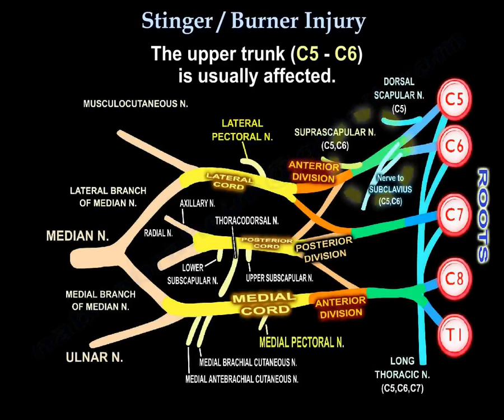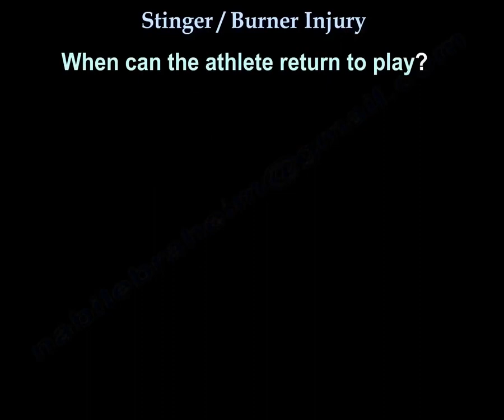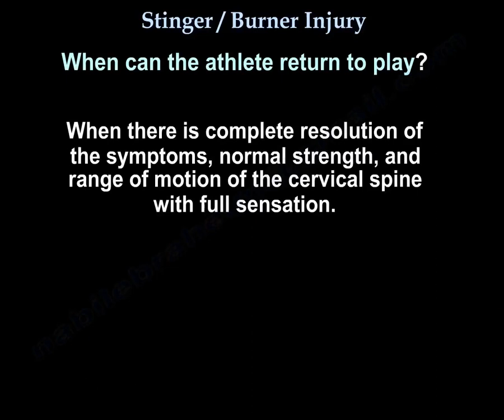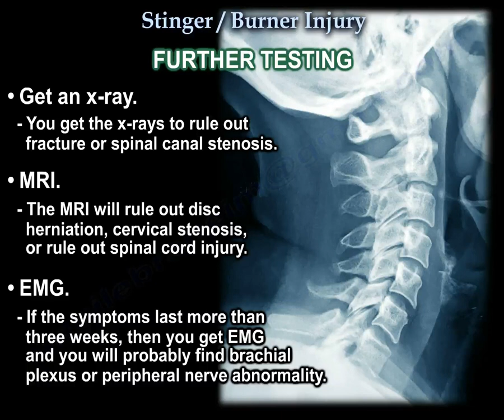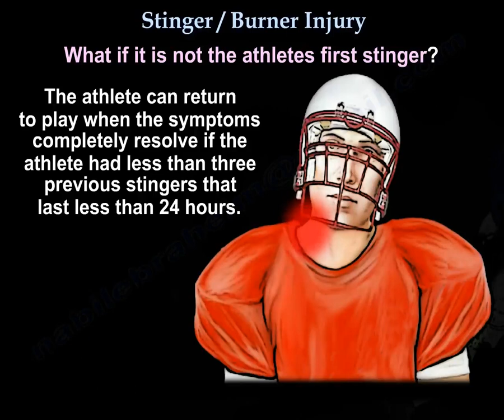Stinger/Burner Injury: Causes, Symptoms, Treatment & When Athletes Can Return to Play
Stinger or Burner Injury: Causes, Symptoms, Diagnosis, and Return-to-Play Guidelines
A stinger or burner is a common transient brachial plexus neurapraxia seen in contact sports like football. It typically results from compression, traction, or a direct blow to the brachial plexus, affecting the C5-C6 nerve roots. This condition is usually mild and resolves quickly, but recurrent episodes may indicate underlying issues that require further evaluation.

Causes and Mechanism of Injury
A stinger occurs due to one of the following mechanisms:

Compression: A direct impact to the brachial plexus or cervical spine.
Traction: Excessive lateral flexion of the neck combined with shoulder depression, stretching the nerve.
Direct blow: A hit to the upper trunk of the brachial plexus, causing temporary nerve dysfunction.
Symptoms of a Stinger
Burning pain or sharp tingling radiating down the arm
Transient weakness in the deltoid and biceps (C5-C6 distribution)
Numbness and paresthesia (abnormal sensations)
Pain localized above the shoulder, extending into the arm
Full, pain-free cervical spine range of motion
Symptoms appear immediately after impact and usually resolve within minutes
Key Features of a Stinger
Unilateral (one-sided) injury
Short duration (typically a few minutes)
No cervical spine pain or motion restriction
Weakness in the deltoid and biceps
Symptoms resolve quickly
⚠️ Important Note:
A stinger is a temporary brachial plexus neurapraxia and not a spinal cord injury. It is not bilateral, and it does not lead to permanent nerve damage in most cases.

Return-to-Play Criteria
An athlete can return to play ONLY when:
✅ Complete resolution of symptoms
✅ Full strength in the deltoid and biceps
✅ Normal sensation in the affected limb
✅ Full cervical spine range of motion

When to Investigate Further?
If any of the following occur, further testing is required:

Prolonged symptoms lasting longer than a few minutes
Recurrent stingers (multiple episodes over time)
Bilateral symptoms (could indicate spinal cord involvement)
Neurological deficits (persistent weakness, numbness, or abnormal reflexes)
History of cervical spine abnormalities
Diagnostic Workup
X-ray: Rules out fractures, congenital stenosis, or instability
MRI: Identifies cervical canal stenosis or nerve root compression
EMG/NCS: Used if symptoms persist beyond 3 weeks, detecting nerve abnormalities
🛑 High-Risk Cases:
Athletes with cervical stenosis or repeated stingers should be evaluated for long-term risk before returning to contact sports.

Treatment of a Stinger
Immediate removal from play to prevent further injury
Arm support until symptoms subside
Rehabilitation exercises for strength and flexibility
Rest and observation before clearance to return
Return-to-Play Guidelines for Recurrent Stingers
If an athlete has:
✔ Less than three previous stingers, symptoms last less than 24 hours → May return once symptoms resolve
✔ More than three stingers or symptoms lasting over 24 hours → Requires full medical evaluation before returning
quizzes
1. What is the primary cause of a stinger/burner injury?
✅ Brachial plexus neurapraxia due to compression, traction, or direct blow

A) Spinal cord injury
B) Herniated disc
C) Brachial plexus neurapraxia due to compression, traction, or direct blow
D) Rotator cuff tear
Explanation: A stinger is a transient nerve injury caused by trauma to the brachial plexus, usually from contact sports.

2. Which nerve roots are most commonly affected in a stinger injury?
✅ C5-C6

A) C1-C2
B) C3-C4
C) C5-C6
D) C7-T1
Explanation: Stingers primarily affect the upper trunk of the brachial plexus, involving C5-C6.

3. What is the hallmark symptom of a stinger injury?
✅ Burning pain radiating down the arm

A) Neck stiffness
B) Loss of consciousness
C) Swelling in the arm
D) Burning pain radiating down the arm
Explanation: The classic symptom is a sharp, burning pain extending from the shoulder down the arm.

4. How long do symptoms of a typical stinger last?
✅ A few minutes

A) Seconds
B) A few minutes
C) Several weeks
D) Permanently
Explanation: Most stinger injuries resolve within minutes, but recurrent or prolonged cases require further evaluation.

5. When should an athlete with a stinger undergo further medical testing?
✅ If symptoms last more than a few minutes, are recurrent, bilateral, or involve neurological deficits

A) If they have one episode
B) If symptoms last more than a few minutes, are recurrent, bilateral, or involve neurological deficits
C) If they have mild pain
D) If they play a contact sport
Explanation: Persistent or recurrent symptoms may indicate underlying cervical spine pathology.

6. What imaging test is used to rule out cervical stenosis in a stinger case?
✅ MRI

A) X-ray
B) MRI
C) CT scan
D) Ultrasound
Explanation: MRI is best for detecting spinal cord or nerve root compression and cervical stenosis.